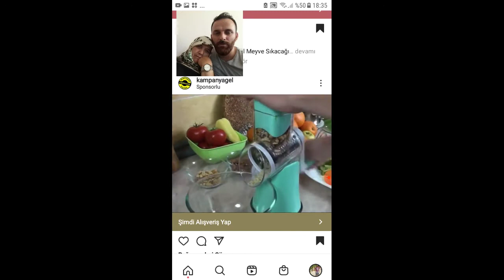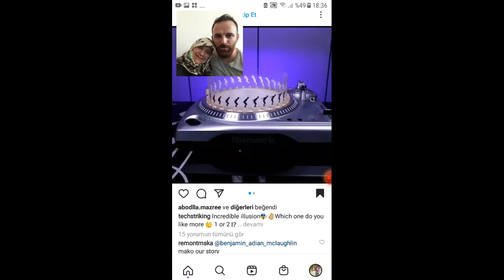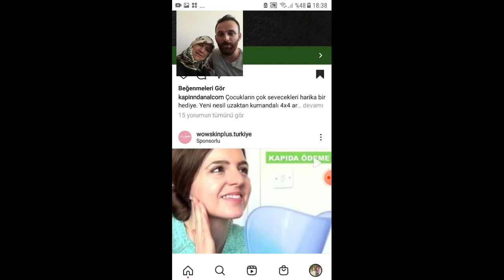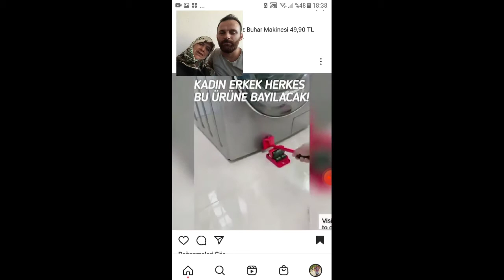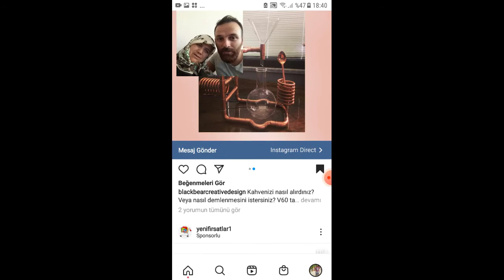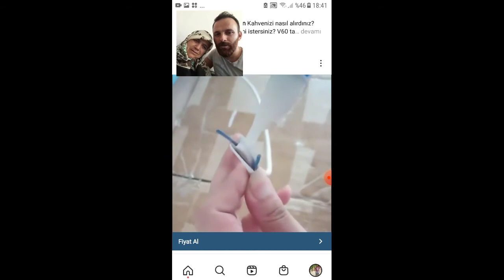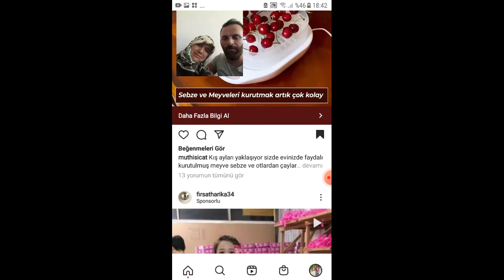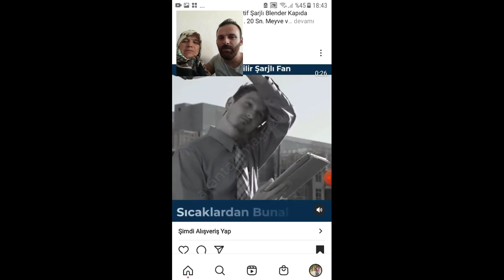Anne ile İnstagram Videosu İzleme CHALLENGE - Müthiş İcatlar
Merhaba arkadaşlar bugün instagram da beğendiğim trend videoları ANNEM ile birlikte izledik ve yorumladık . Sizde bizleri izleyerek gülebilir yorumlar kısmından düşüncelerinizi yazabilir siniz.
Beni aşağıdaki sayfalardan takip edebilirsiniz ...

Faydalı ipuçları ve hayatınızı kolaylaştıran pratik bilgiler,komik videolar,hayvan videoları,ilginç videolar,araba videoalrı ve dans videoları için  için diğer kanalımızı ziyaret edin: